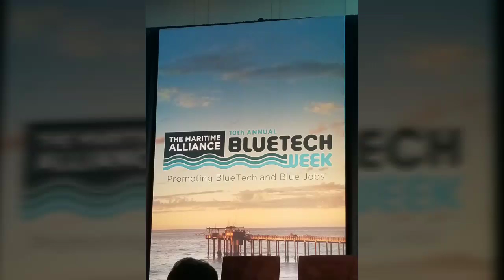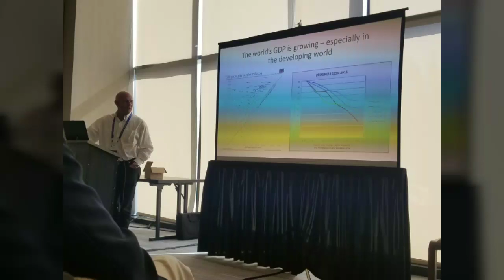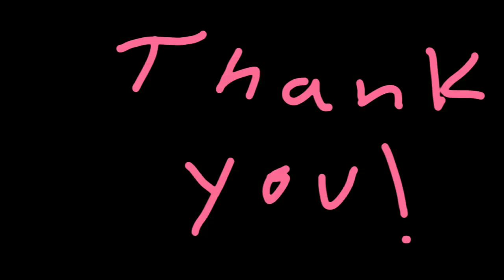BlueTech Week 2018-Matt H